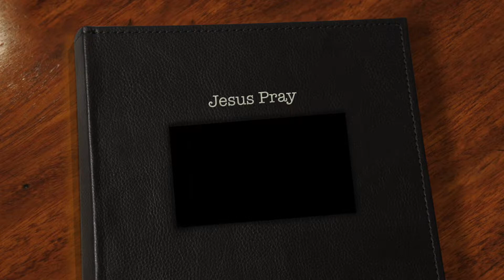2017-11-26-1029 Jesus, Pray